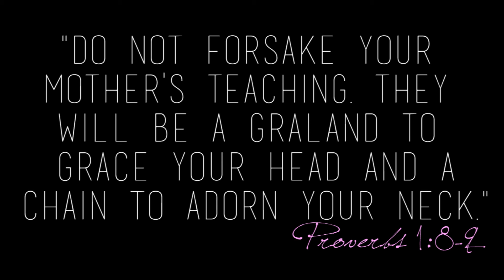♡ Happy Mothers Day ♡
Dear Mom,
I love you so much. Happy Mothers day and I hope you liked this video ♡

Love,
alicieavang